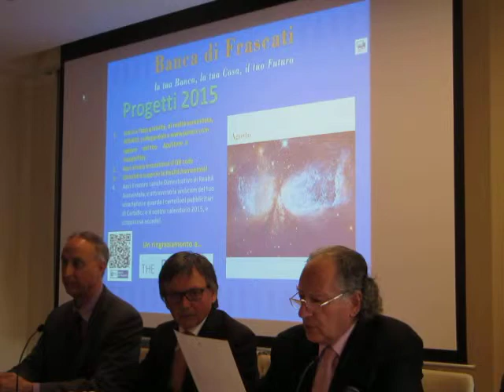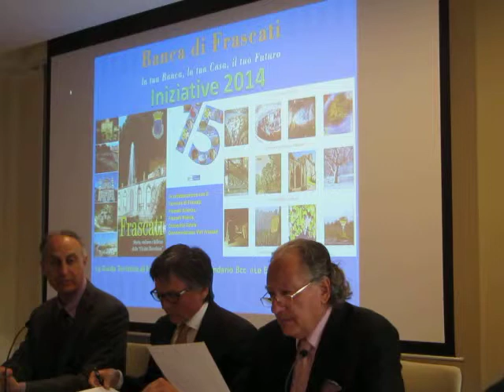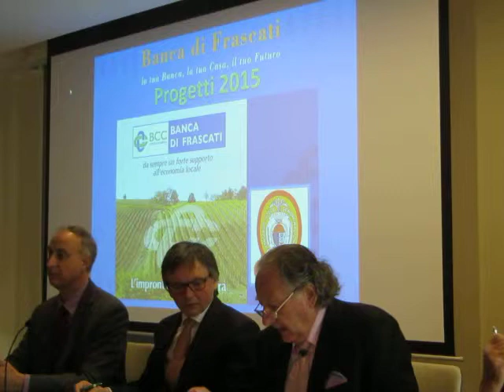BANCA DI FRASCATI 002 - Assemblea soci 2015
Il Prof Claudio Ferri, Presidente della Banca di Frascati, apre l'assemblea annuale per l'approvazione del bilancio 2014
Comunicazioni preliminari ai soci da parte del Presidente.